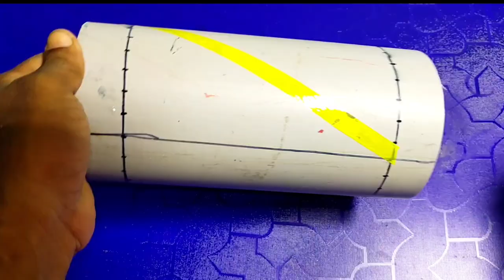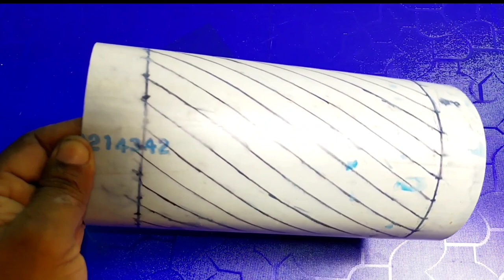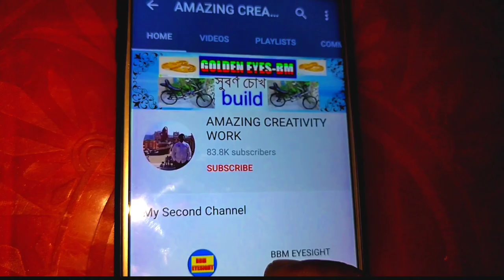Simple PVC Light making / amazing creativity work/HAND CRAFT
I have shown in this video how to make a PVC light.